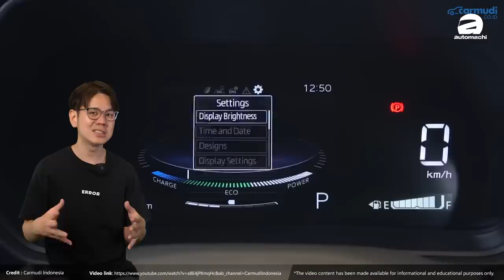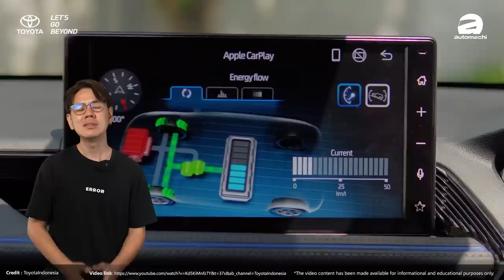Toyota Yaris Cross 是 UMW Toyota 的必杀技？传闻今年就买得到不过可能不便宜。。。（新车介绍）｜automachi.com 马来西亚试车频道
自从 Toyota Yaris Cross 东南亚版本发布之后这款车的讨论度就居高不下，最近我们从相关渠道获得消息指出 Toyota Malaysia 计划在今年引进这款车，据悉这款车的价位会低于RM 100,000，而且本地会有双引擎选项，感觉这款车应该会成为本地的爆款！

全新的 Yaris Cross （DNGA 版本）在原厂的定位中是“国际车型”，主打市场包括南非、东南亚、中东、南美以及台湾等等市场。为了考虑到这些市场的需求也就是空间以及实用性，因此这个版本的车型轴距达到了2,620 mm，以下为 DNGA 版本以及 TNGA 版本的车身尺码对比：

DNGA版：4,310 mm X 1,770 mm X 1,615 mm，轴距2,620 mm
TNGA版：4,180 mm X 1,765 mm X 1,560 mm，轴距2,560 mm

从车身尺码就可以看出 DNGA 版本的空间表现会更为出色，也更为符合一般人的需求。

除此之外，为了符合国际市场的排放标准，因此除了原本的1.5L自然进气引擎（2NR-VE，最大马力106 PS/138 Nm）之外，原厂还会推出混合动力引擎（2NR-VEX，综合最大马力109 PS），除了有更好的油耗表现之外，其动力表现也会比起自然进气引擎更好。

由于目前 Toyota Malaysia 在 Bukit Raja 的工厂已经在生产 Vios DNGA 版本，由于两款车都是采用一样平台的关系，所以 Bukit Raja 工厂是绝对有能力生产这款车。而我们获得消息，在今年 Toyota Malaysia 还有一辆“重量级车款”会登陆我国，而且会有混合动力选项，因此很大的可能是 Yaris Cross ，不过原厂目前为止并没有公布太多详情，所以我们会持续追踪！